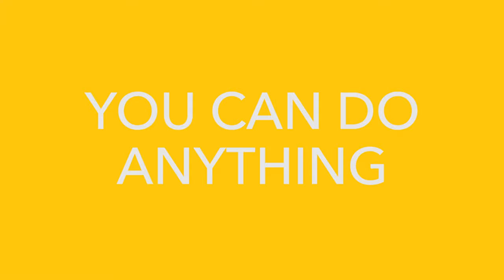Machine Learning Scientist | Ehi Nosakhare | 60 Seconds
Watch Ehi Nosakhare, a Computer Scientist who specializes in Machine Learning at Microsoft. She designs machine learning solutions in projects for Microsoft products and services.